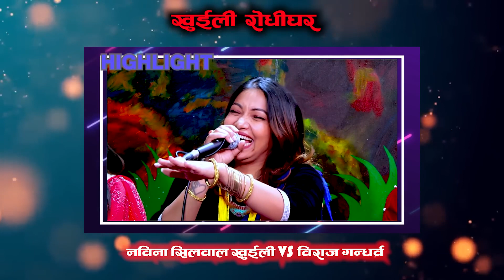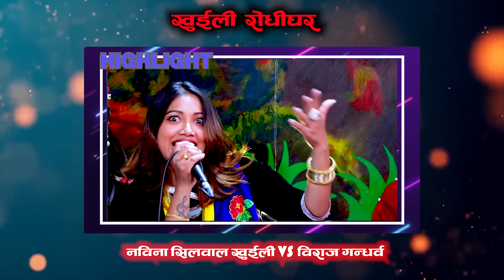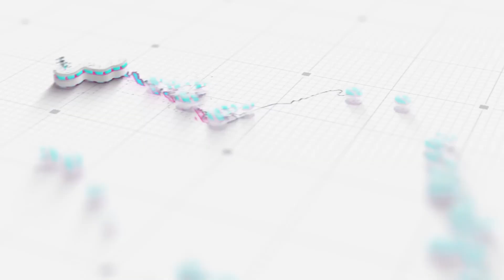भेट कहाँ हुन्छ र म कनजुरी विराज गन्धर्वको र खुईलीको दोहोरी LIVE DOHORI